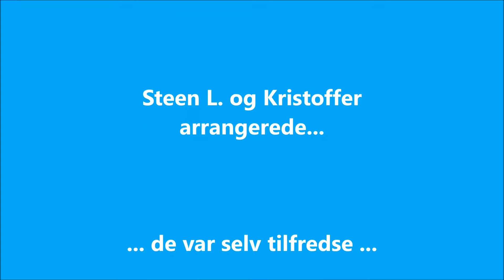Bisse weekend maj 2017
Bissernes weekend tur 2017 Odsherred